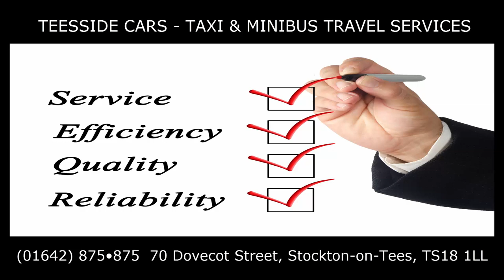Teesside Cars - Taxi & Minibus Travel Services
24/7 Taxi & Minibus Travel services in Stockton-on-Tees